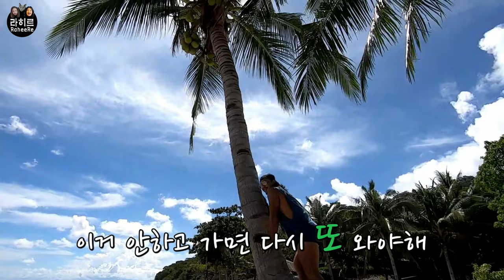[관광] 쏠트배 초청 비치 바베큐 파티! 필리핀 팔라완 - Salt bae cooked barbecue... In Palawan Beach, Philippines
화창한 어느날... 친구들과 함께 필리핀 팔라완의 빈두얀 비치에 간 라히르 부부!
하늘, 산, 바다... 파랑 파랑, 초록 초록, 너무나도 눈부신 하루였어요!
라히르 부부는 삼행시 짓기 놀이에 푹빠져 시간가는줄 모르고...
쏠트배 쉐프가 직접 바베큐도 해줘서 맛있게 먹고 왔어요 ㅋㅋㅋㅋㅋ

One sunny day... Raheere couple went to Binduyan Beach in Palawan, Philippines with friends! The sky, the mountains, the sea... Blue-blue, green-green, What a glorious day!
Raheere couple is obsessed with making initials poems and lost track of time.
Chef Salt bae personally barbecued us and we enjoyed it. LOL

♥ 구독! 좋아요! 댓글! 알림! 설정 부탁드려요 ♥